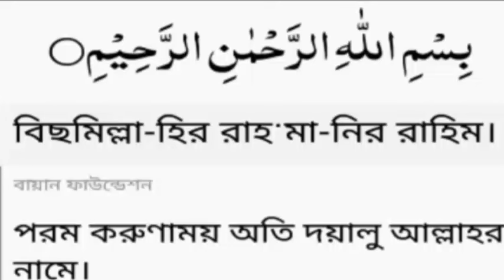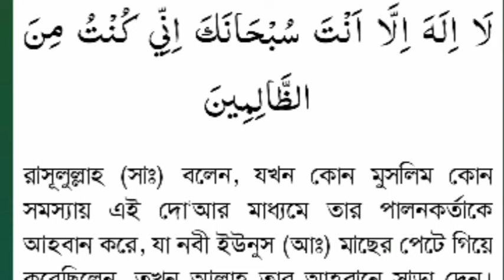বিশ্বনবী সঃ কছম করে বলছেন এই আমল কারিকে আল্লাহ কখনি খালি হাতে ফিরান না,তিরমিজি ৩৫০৫